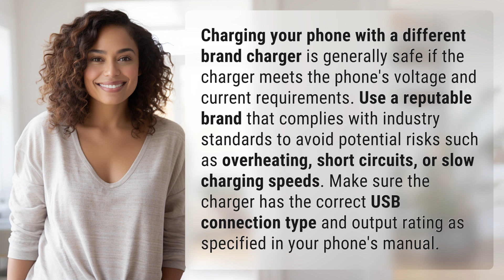What happens if you charge your phone with a different brand charger?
The Truth About Charging Your Phone with a Different Brand Charger 👉 Phone Charger Risks 👉 Discover whether it's safe to use a different brand charger for your phone and how to avoid potential risks. Make sure to check the voltage, current, and connection type to ensure safe and effective charging.

Laura S. Harris (2024, May 16.) What happens if you charge your phone with a different brand charger?
    🌐 AskAbout.video